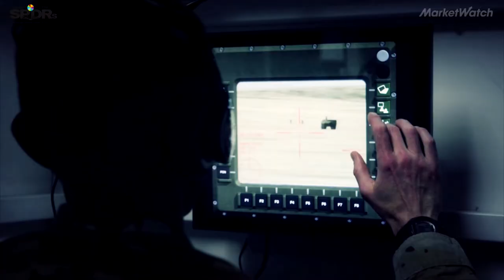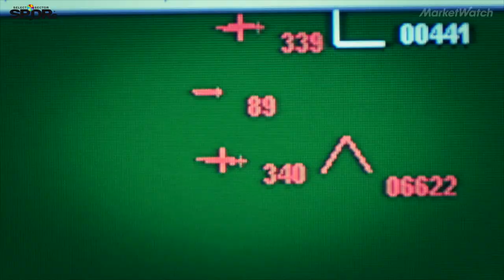Here's how drones will change the future of warfare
The Pentagon's Strategic Capabilities Office aims to "get the military ready to fight tomorrow's war." SCO Director William Roper talked to MarketWatch about how drones, innovation and big data will shape the future of warfare.